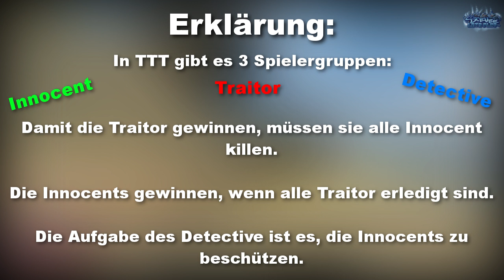TTT - Habe keine Credits [German/HD] ✦ Trouble in Terrorist Town (Garrys Mod) | MrStevee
► TROUBLE IN TERRORIST TOWN
Physik-Spiel